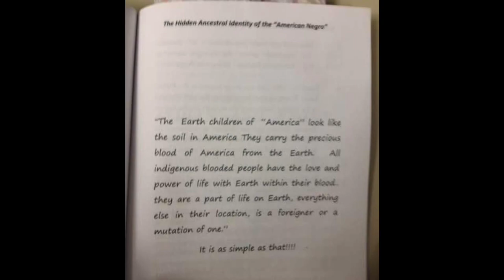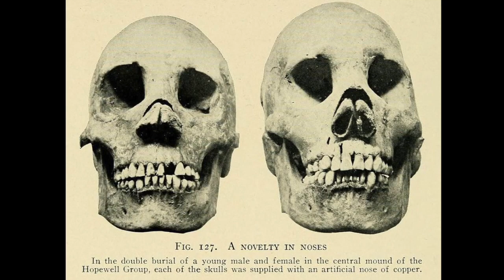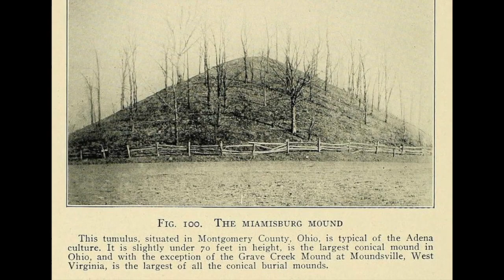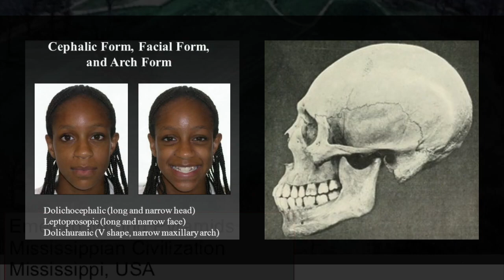Aboriginal American History Intro - Clip 5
Clip from the video, Aboriginal American History Intro.
This presentation will illustrate the truth about the millions of displaced and reclassified indigenous Americans who are so-called and known as misnomers and bywords are in fact the true descendants of the ancient American civilizations from Antiquity and before History. This evidence is seen in the most ancient sculptures, carvings, murals, writings and many other relics and artifacts from times immemorial until just a few centuries ago. They are the images and the depictions of and by the people themselves with the very distinctive physiognomy of dark complexions, broad noses, coarse hair in afros, braids and locs and naturally plump lips. Physical features and traits that have been historically and unequivocally classified as Negroid. I urge all to share this information for the edification of the people and especially share this knowledge with the youth.

If you're being Enlightened, if you're Learning and if you enjoy the Content and Production, Please Show Your Support!!!